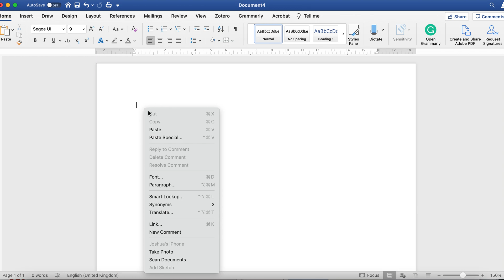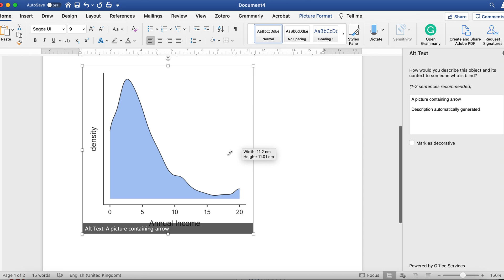Exporting Tables and graphs from Jamovi into Word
How to export your tables and graphs from Jamovi into Word